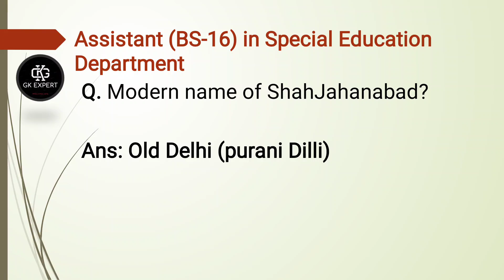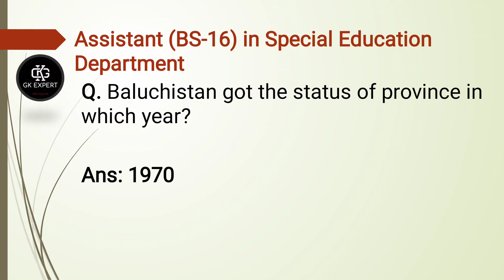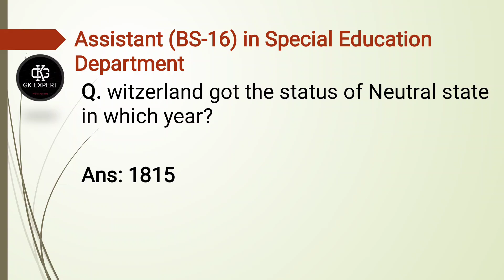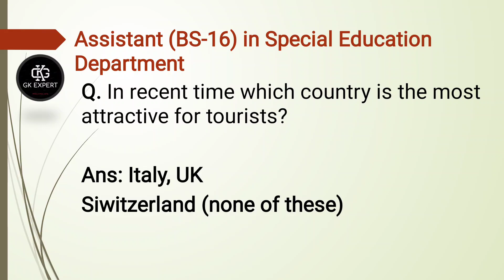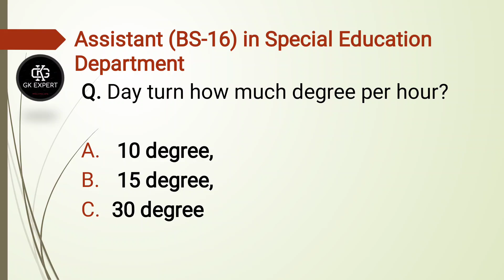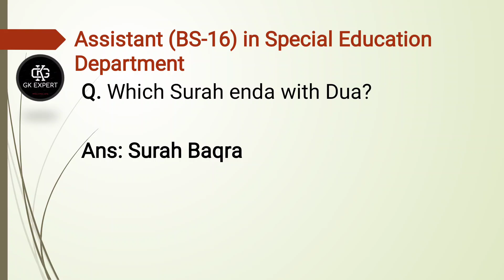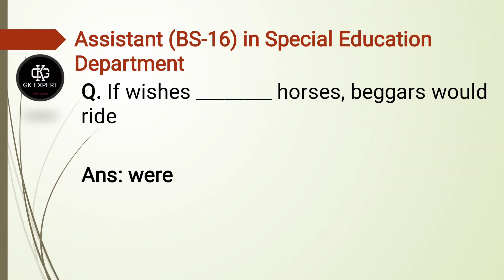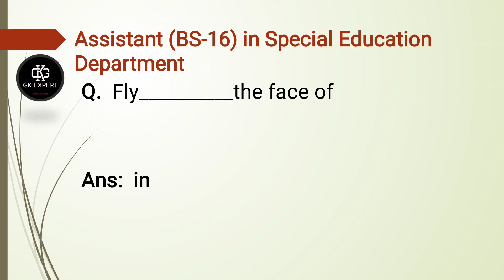Assistant (BS-16) In Special Education Department | 21-11-2021 || Solved Paper | GK MCQs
This video is related to Assistant (BS-16) in special education Department which was held on 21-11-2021

GK EXPERT YouTube channel is all about Latest Past papers of PPSC,NTS and other comparative examination. So watch this video fully and prepare yourself for upcoming tests and quizzes.
GK Expert is the online platform which share the upcoming jobs, Interviews and other latest updates about PPSC, FPSC and other testing services. Before uploading any video, GK Expert make sures the authenticity of the information being provided and we try our best not to miss guide the dear aspirants.

Also you can comment regarding any kind of information on this video and you can ask any questions about PPSC and general Knowledge.